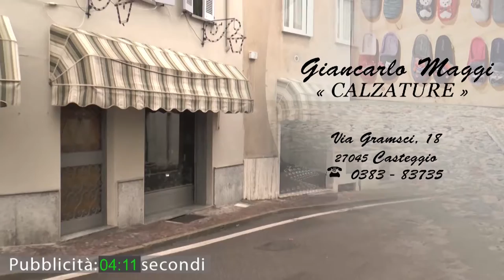Vox Populi a Voghera - Berlusconi e Salvini di nuovo uniti: la Lega ha bisogno di Forza Italia?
Produzione: Jab Media